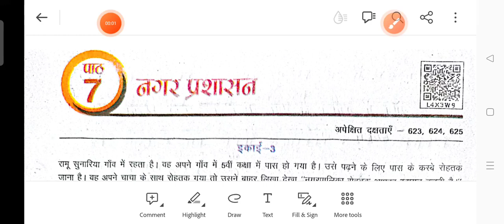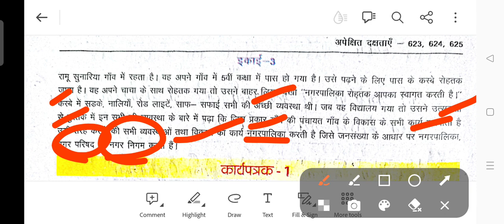नगर प्रशासन पाठ 7 कक्षा 6 सामाजिक एवं राजनीतिक जीवन